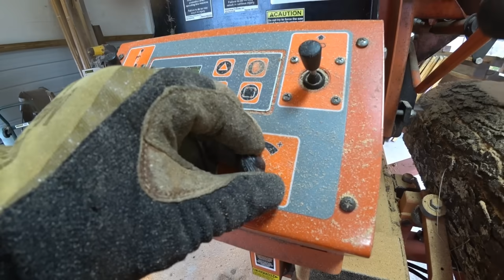FINISHING UP AN AMAZING CHERRY LOG, INCREDIBLE CROTCH SLABS!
Second video in a series of two that I show the sawing of a nice cherry log on the Wood-Mizer.

In this video I finish up sawing the walnut log from the previous movie, This timber produced some amazing crotch walnut slabs,

Link to Farm Jack
Link to 15000k LED Light

Sawmill Used:
Wood-Mizer LT35HD

Other tools I use at the sawmill:
Get your Anchorseal here!
1 Gallon Size
1 Quart Size
One Mans Wilderness book

36in Hookaroon
48in Cant Hook
60in Cant Hook